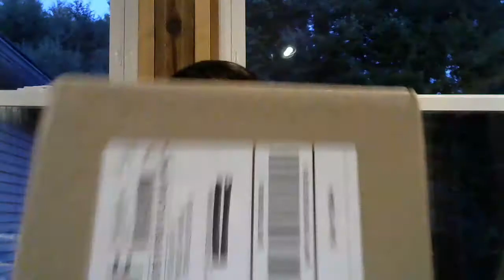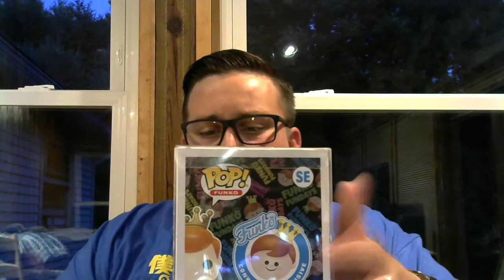Mystery Boxes from TheLuau & 7BuckAPop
What did I pull in Andrews box??? Plus some 4th of July Mystery Boxes from 7BucksAPop.
Stuff for sale/trade: @chapsclassifieds